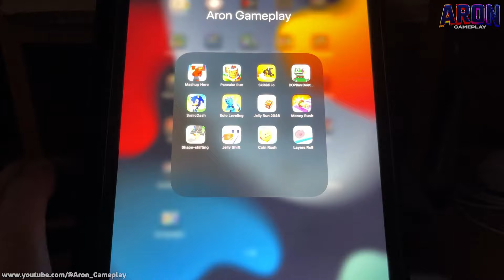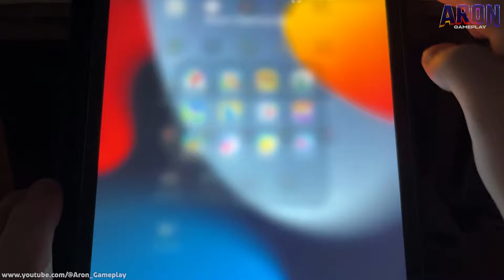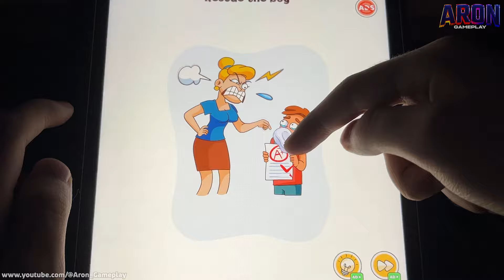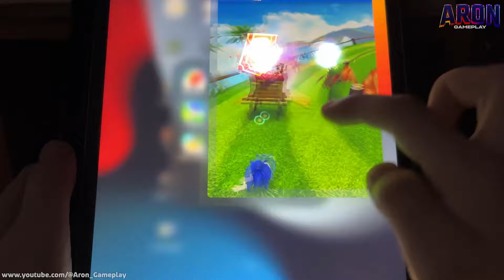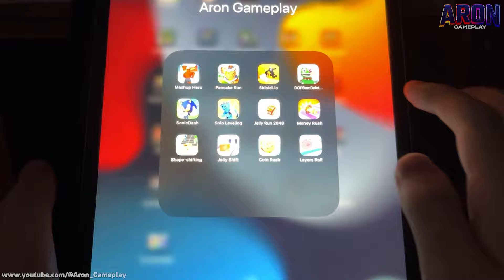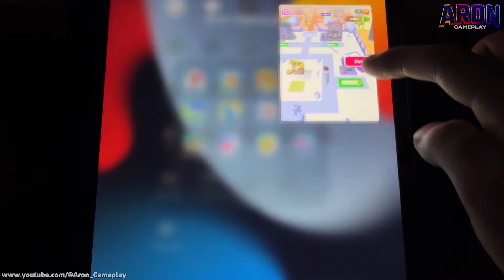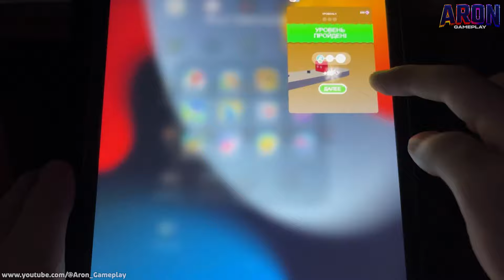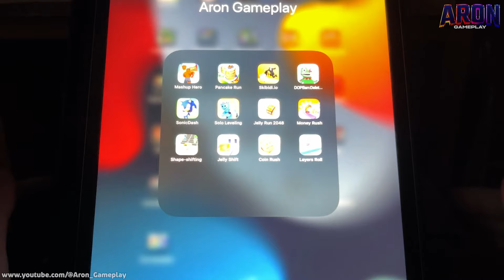skibidi toilet,Sonic Dash,Shape Shifting,Jelly Run 2048,Coin Rush,DOP Banban,Layers Roll,Mashup Hero